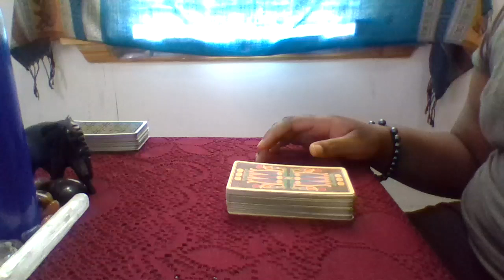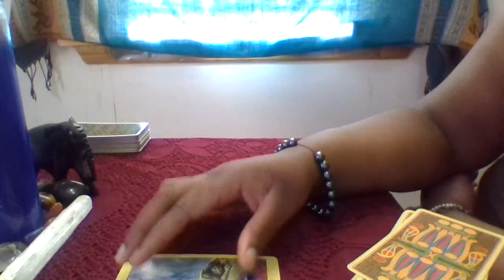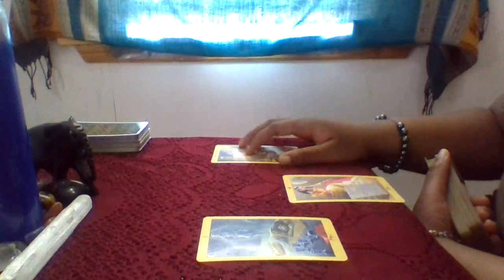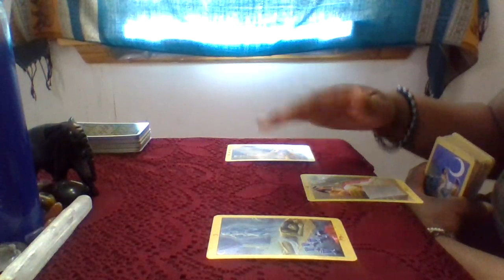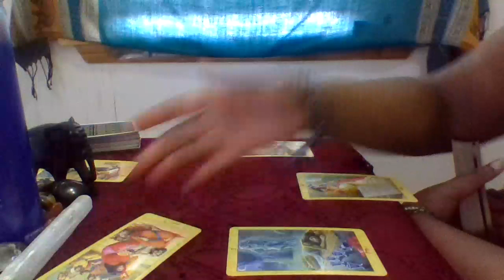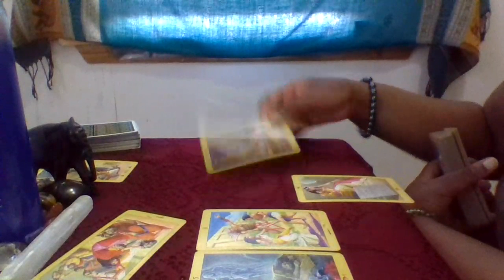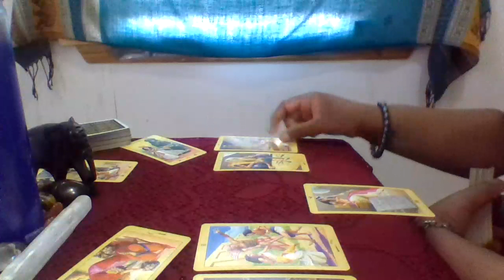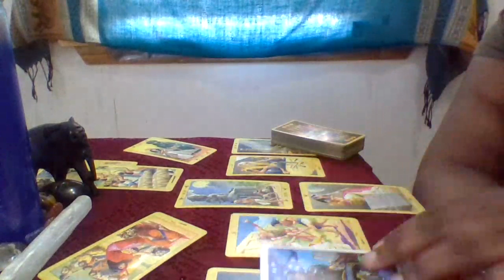Capricorn (The Furlough Plan) April 2020 Monthly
Readings may not apply to your life in specific detail so please do not take every word I say to the heart and mind; It is crucial that that aspect be understood (Check your moon and rising sign for other messages that may apply to your situation). Seek out a private reading for further clarification into your own life. I also do three questions with donation separate from private readings; those are with a fixed price since they are timed and longer. My Pay Pal, instagram and facebook is on the main page of my channel for your convenience. Look out for website and live daily readings. Much love and many blessings your way.
Ase
 email list